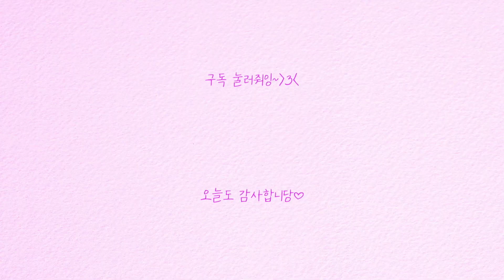며칠째인지 모르겠다 🍛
오늘은 자취생들의 필수 집밥(?)
카레를 먹어보았어용ㅋㅋㅋ 헤헤
사실 카레는 질리도록 먹어도 맛있답니다